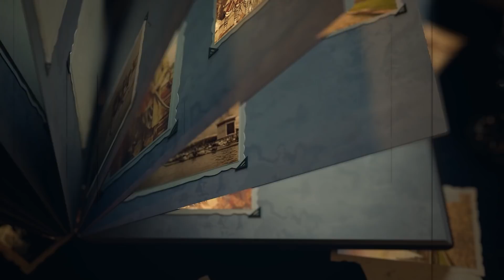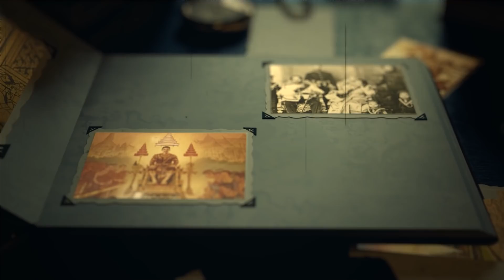ฝันที่เกิดขึ้นจริง เจ้าฟ้าวไลยอลงกรณ์ พระสุบินสุดแม่น บอกเหตุล่วงหน้า 19 ปี